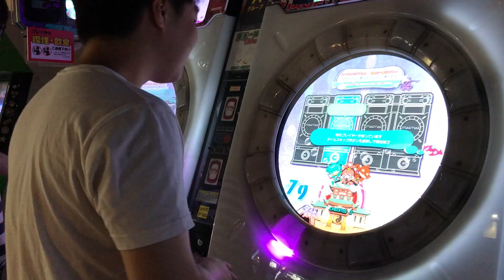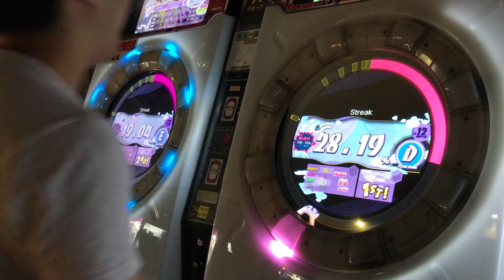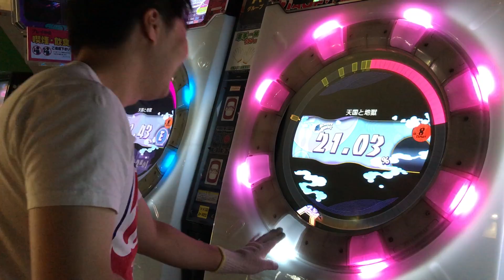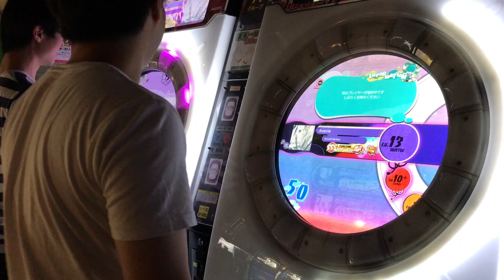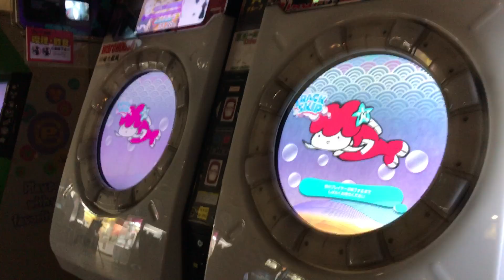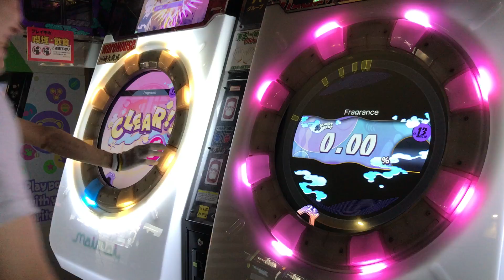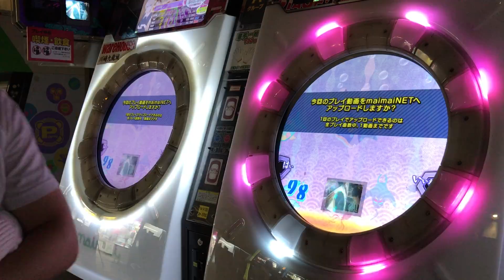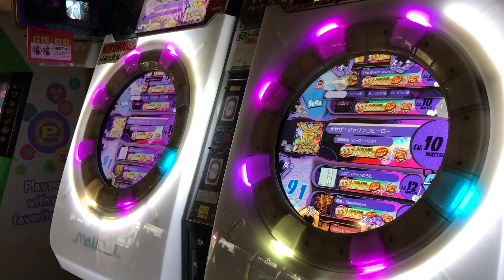[あんそVSいんぱるシリーズ] 【直撮りmaimai】 これはゲームであって遊びではなくない。生き残りをかけたサバイバル！ (Player:Anthoney,いんぱる)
あんそVSいんぱるシリーズ第13弾！！！！！
今回は生きるか死ぬか…2人でサバイバルをします！

【ルール】
・2人で交互に選曲します
・2人とも理論値を回収済みの曲から選曲します
・大人の事情でpopsアニメ枠は禁止です
・固定オプション「トラックスキップ:自己ベストボーダー」
・仲良く遊びます
・長く生き残った方が勝ち！

※アンソニーさんとのお約束！※
今回は他にmaimaiに並んでいるお客さんがいなかったので連コ(一度プレイが終わった後、同じ場所で連続でプレイ)しました。
連コするときは必ず次に待っているお客さんがいないことを確認してからプレイましょう！

※いんぱるさんとのお約束！※
人を蹴ってはいけません。仲良くプレイしましょう！

Player
手前:Anthoney (twitter→@DJ_CELICA)
奥:いんぱる